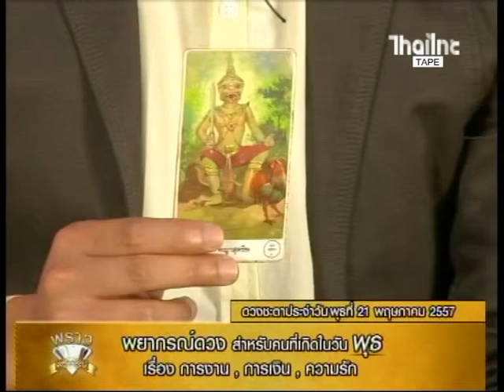พราวพยากรณ์ ประจำวัน 21-05-2557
รับชมทาง truevision ช่อง 62, 358, PSI true TV ช่อง 45, PSI OK ช่อง 56 และ truevision anywhere